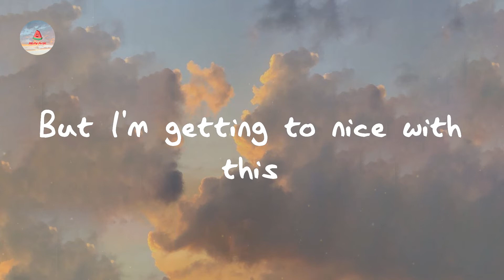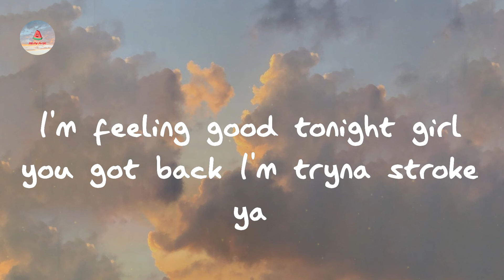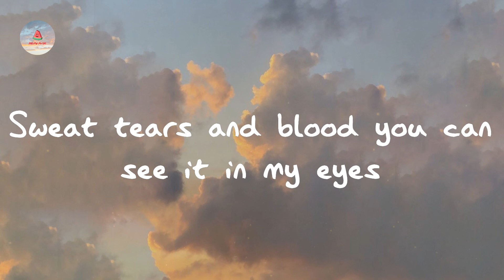Kwe the Artist - Level Up (Lyrics)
Listen to Level Up - Kwe the Artist

Lyris Level Up:

Rollin around in my city
Dolo but got angles with me
Might pop at the grove to get a lil tipsy
Find me a biddy for licky
I just got in a whole brand new bag I'm rollin around like I'm missy
Elliot jewelry movin like Druski
Knockin out goals then it hit me
I just leveled up I thank God
Straight from the mud now it's time to get the Pie
Sweat tears and blood you can see it in my eyes
My future turning up what a time to be alive
I'm that Nigga I don't mean to brag
But I'm getting to nice with this
Ain't no way that I'm goin at sad
My pockets been happy as shit
The bank is full of the blues bitch I'm happy how that contradict
Same way I had to go harder when I found myself down on my dick
Mixing it up keep the stu on the stove
My ex tryna checkin told that bitch go explode
Find me at the Ritz throwing cheese at the pole
I'm Vibin in high places keep that business on the low
What a time to be alive I'm outside
I'm outside bitch
Vibe who tryna vibe
Who tryna vibe bitch
Fly damn I'm too fly don't need no stylist
High I'm getting so high heavy my eyelids
My aura righteous look with your iris my touch be on Midas
Changing the climate to fye shit ya hear me
It's getting eerie ain't nobody like this
Feeling no one near me
Done had some problems I had to let go
I can't even hold ya
Tryna get some weight up off my shoulders but never the holster
I'm feeling good tonight girl you got back I'm tryna stroke ya
I can read you face just like a book I know you want me poke ya